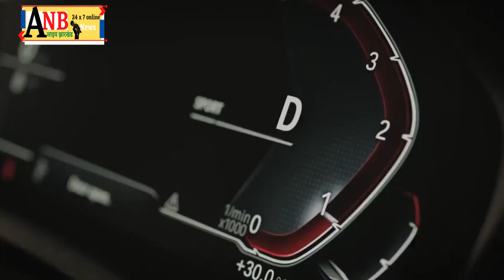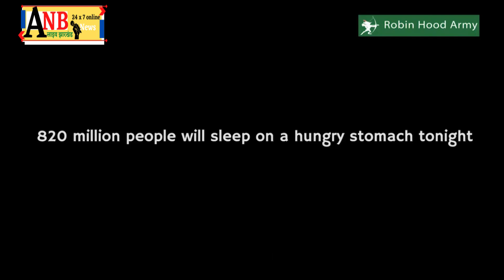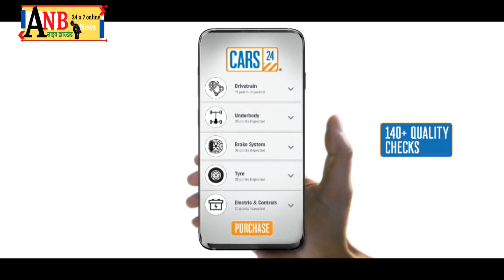सबकी योजना सबका विकास के लिए दिया जा रहा प्रशिक्षण*